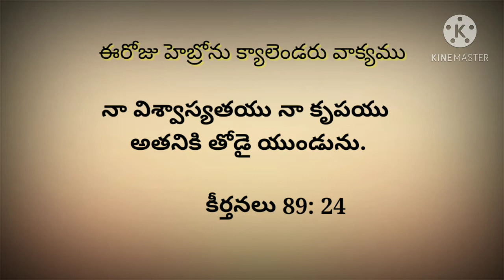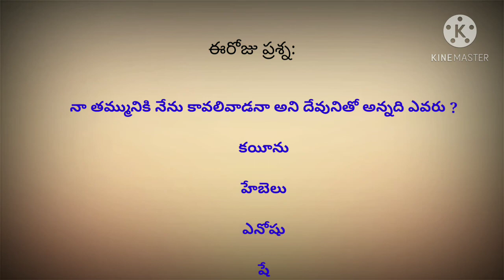Hebron calendar 09-01-2021/ ఈరోజు హెబ్రోను క్యాలెండరు వాక్యము / by Hepsiba Beulah